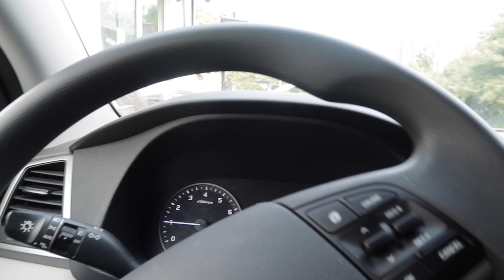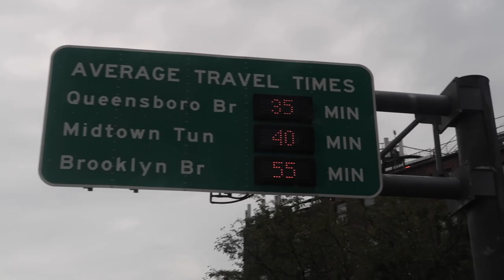DRIVING IN CARS WITH SARKAZZ